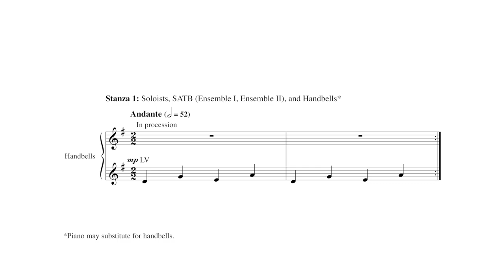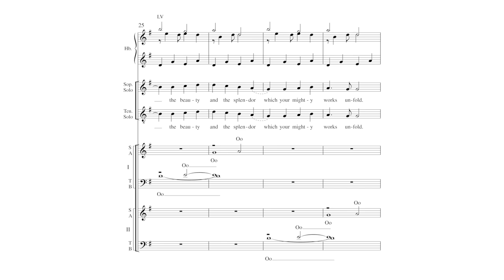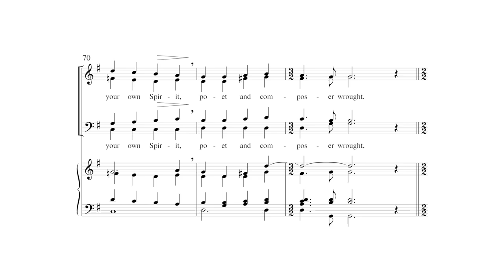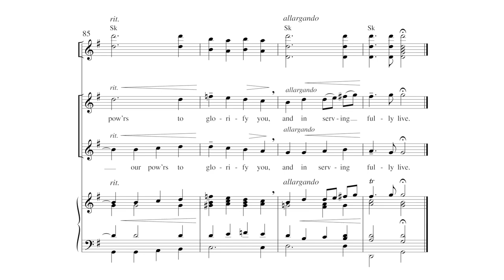When the Morning Stars Together by Michael Burkhardt - Scrolling Score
When the Morning Stars Together by Michael Burkhardt - Item Number MSM-60-0006

Soprano Solo, Tenor Solo, SATB, Handbells, and Organ with opt. Congregation, Descant, Brass Quintet, Timpani, and Cymbals
This anthem begins in a mystical way and expands by adding instruments and voices to build to a glorious chorus of praise. A reproducible page for congregation is included.

Recording by Recorded by The Singers, under the direction of Matthew Culloton, Minneapolis, MN. Recording Engineer: David Trembley, Soundmaster Productions.